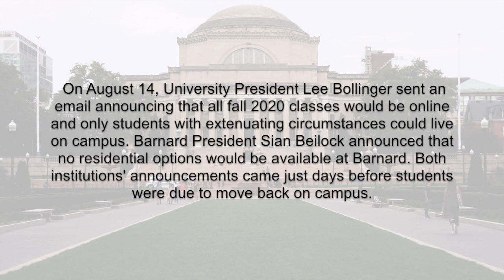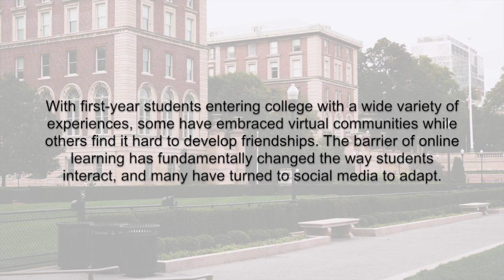An online start at Columbia may have lasting impacts on first-year students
This August, first-years were told that they would be starting college completely online. While upperclassmen see this as an extreme change from previous years, for first-years, this online college experience is all they know. Now, they must adapt to college life as they develop their social lives in the online environment.

Directed By: Claudia Gohn
Edited By: Paul Hanna, and Amelia Milne,  Eve Washington

Cassie Wu, Kambi Gathesha, and Bella Druckman are members of Columbia Daily Spectator. All three were interviewed before joining Spectator and were not involved in the production or editing of this video.